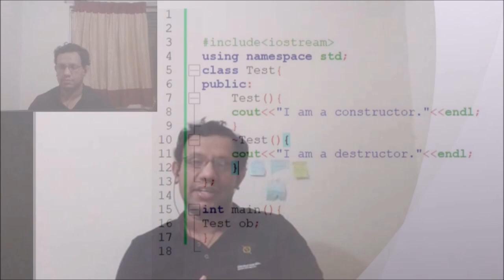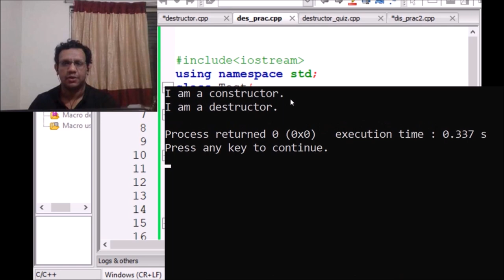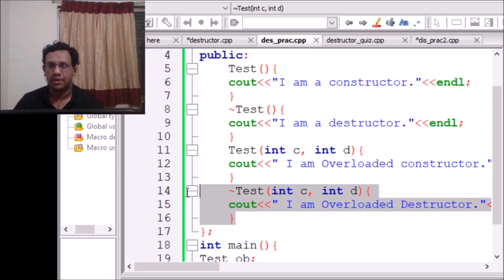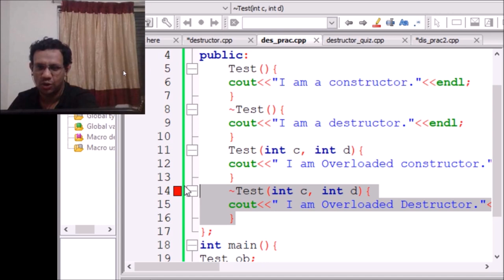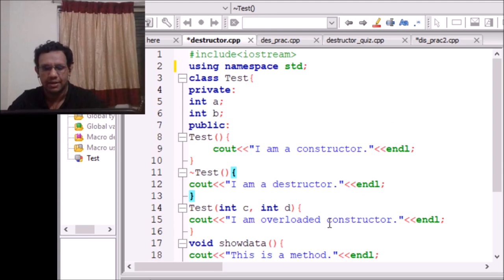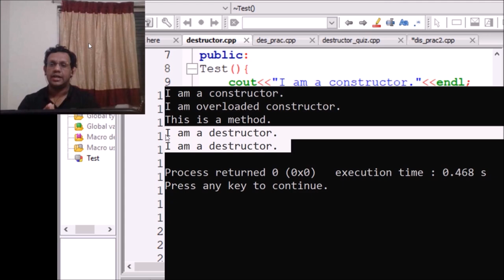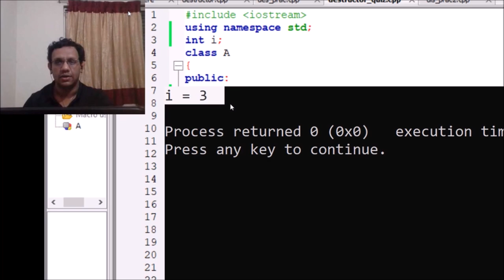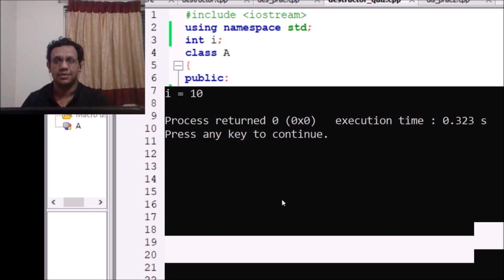Lecture 6: Object Oriented Programming in C++_Working with Destructor